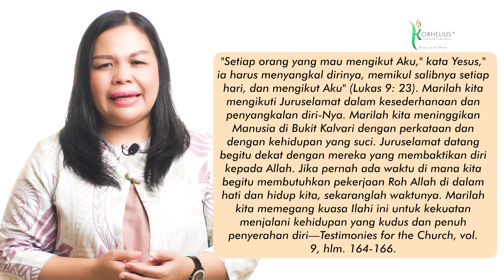Renungan Pagi Hari Ini: MANUSIA DI BUKIT KALVARI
►▷► MORNING SPIRIT: MANUSIA DI BUKIT KALVARI
“Setiap orang yang mau mengikut Aku, ia harus menyangkal dirinya, memikul salibnya setiap hari dan mengikut Aku” – Lukas 9:23.